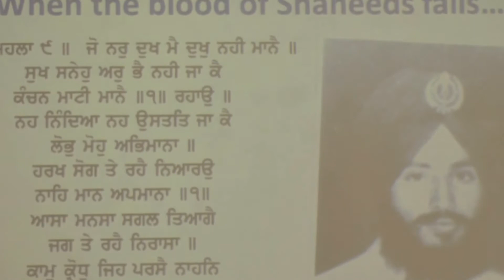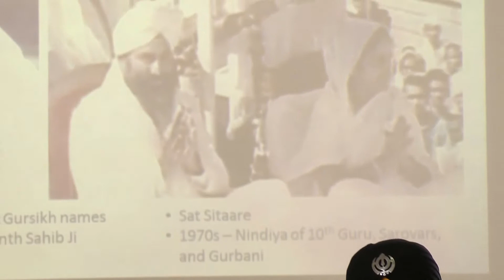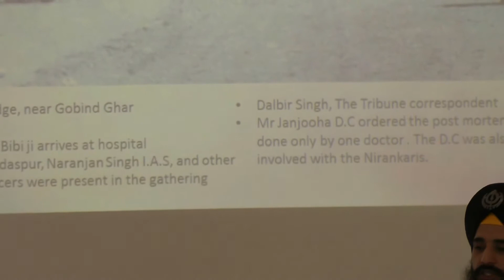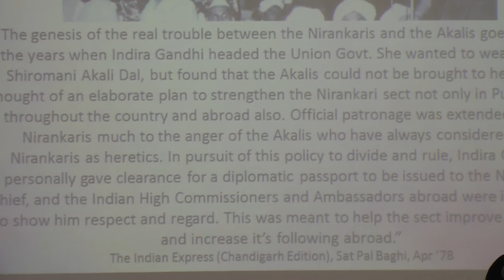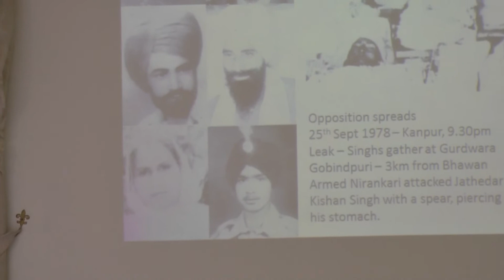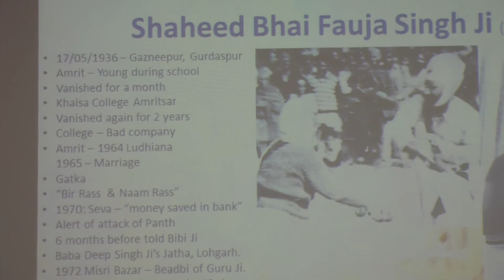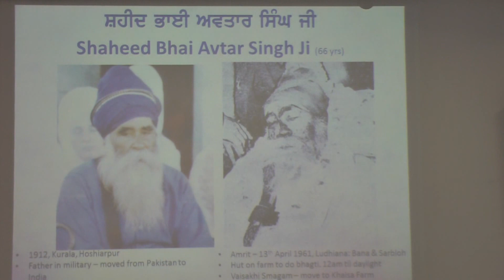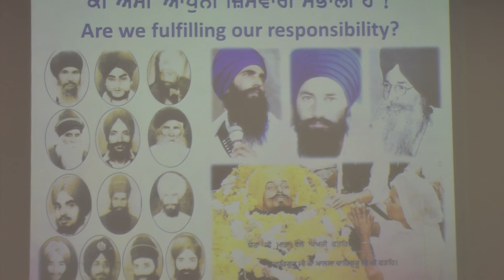Sikhing Inspiraion - Vaisakhi 1978 Martyrs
Bhai Manvir Singh Ji talks about the 13 Shaheed of 1978 and what sort of jeevani (spiritual life) they had. They were:

Bhai Fauja Singh Ji
Jathedar Amreek Singh
Bhai Avtar Singh
Baba Darshan Singh
Bhai Dharambeer Singh
Bhai Gurcharan Singh
Bhai Gurdial Singh
Bhai Harbhajan Singh
Giani Hari Singh
Bhai Kewal Singh
Bhai Pyara Singh
Bhai Raghbeer Singh
Jathedar Ranbeer Singh